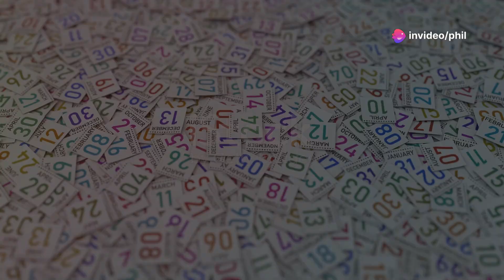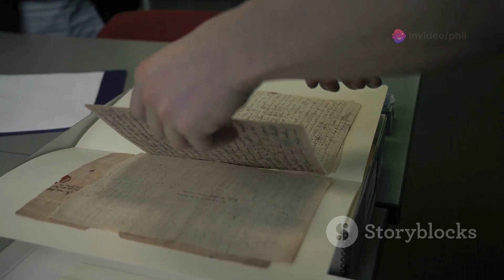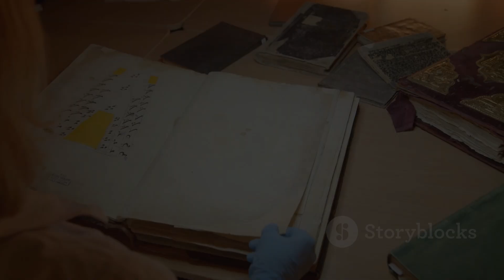Exploring the Haunted History of the LaLaurie House: New Orleans' Darkest Secret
Explore the dark and haunting history of New Orleans' LaLaurie Mansion, a beautiful residence with a shockingly sinister past. Delve into the life of Madame Delphine LaLaurie, a woman of high social status who hid a cruel secret behind her elegant facade at 1140 Royal Street. Discover the terrifying revelations that emerged after a devastating fire in 1834, exposing the inhumane treatment of slaves and sparking outrage across the French Quarter. Join us as we uncover the grim legacy of the LaLaurie Mansion, its decline from grandeur to abandonment, and the spine-chilling supernatural legends that surround it today.